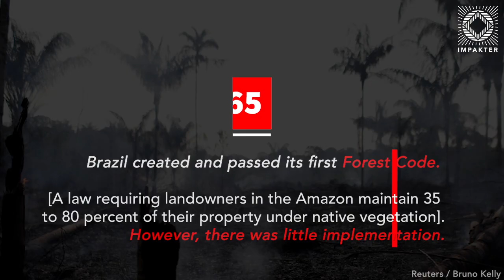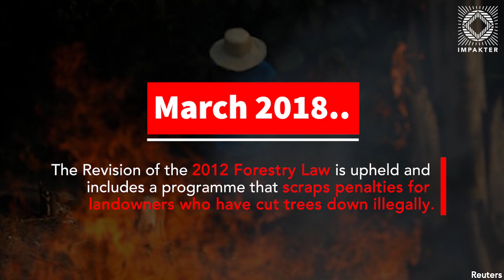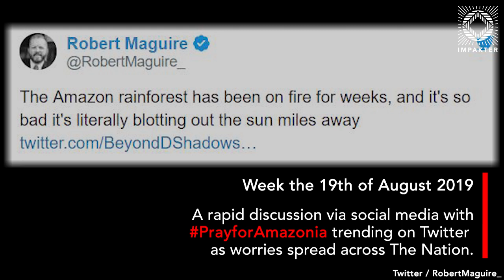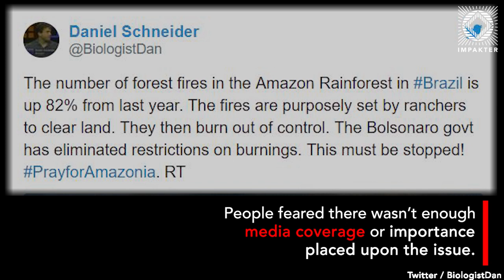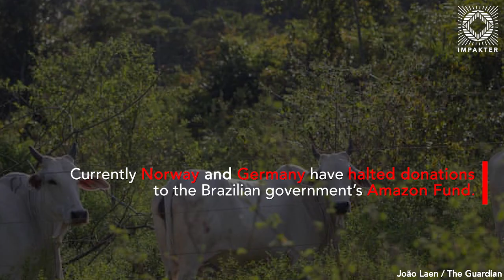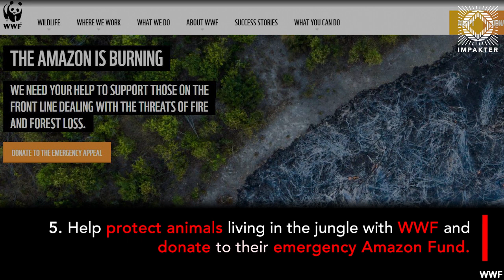The Amazon in Brazil is on fire - how bad is it?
Lately, the Amazon’s vulnerability has become apparent, as fires have been spreading at an unprecedented rate. As Leonardo DiCaprio put it to his 34 million Instagram followers in a post: “the lungs of the Earth are in flames.” Data released by Brazil’s National Institute for Space Research shows that from January to July, 4.6 million acres of the Brazilian Amazon went ablaze, a 62 percent increase over last year.

HOVATOFF​​-​ MeteorWayne Jones -​ ResolutionUgonna Onyekwe -​ Progressive Moments